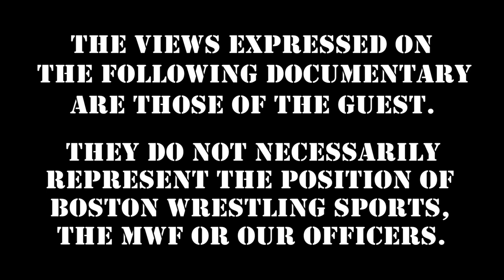New Jack Shoots on Jerry Lawler's Racist Joke About Jackie Moore; Tony Atlas Allowing the N Word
WrestleHouse 2 Tampa Indiegogo!  Keep Wrestling Insiders On The Air with Brand New Shoot Interviews & Help Keep Wrestling Legends WORKING!

NewJack Shoots on JerryLawler's Racist Joke about JackieMoore, TonyAtlas allowing himself to be called the N word and more. Get early, ad free access to Wrestling Insiders (including New Jack: The Final Interviews) and help keep wrestling legends WORKING

featuring "Hacksaw" Jim Duggan - Ax & Smash Demolition - Jake "The Snake" Roberts - More TBA!

360 Main St.